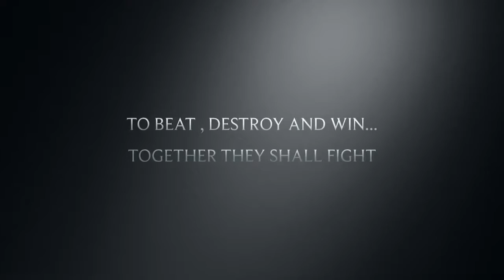Team crafted the story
This is a team crafted video it took me two days to find all the pictures and I'm sorry if I didn't add all of team crafted I couldn't fit it in. This is my first video uploaded and yes I took some of the pictures off YouTube and I'm sorry if you didn't like it.

We'll if you liked it leave a like and that's it DON'T subscribe because this is my first video and yes the people in the comments can criticise for all I care. So thx